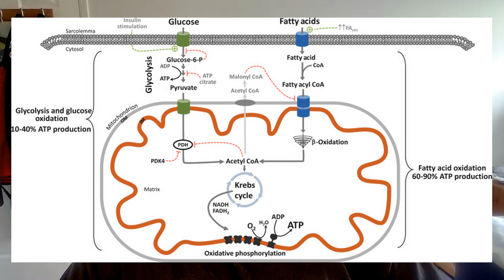Science of the BEST fat loss methods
Find out the very best ways to lose fat. I explain the Randle Cycle, how exercise affects us, and how to elevate our fat loss results. I want to be explicitly clear here, by saying there are more than 3 ways. These are just the best of many!